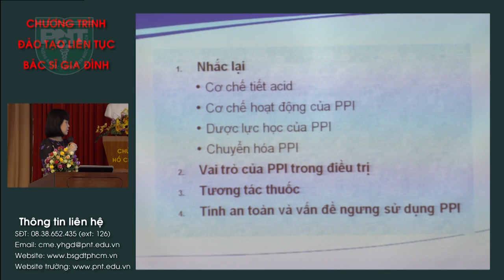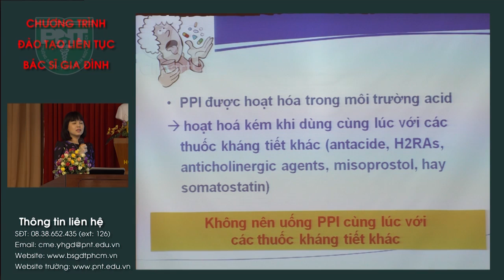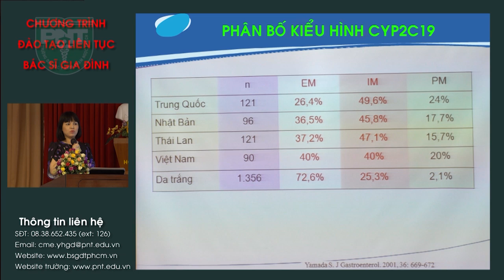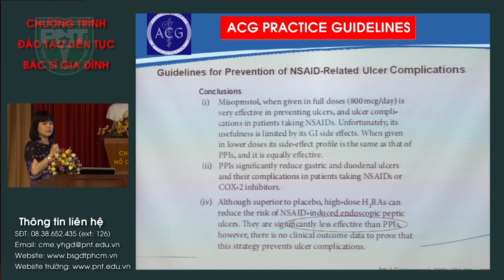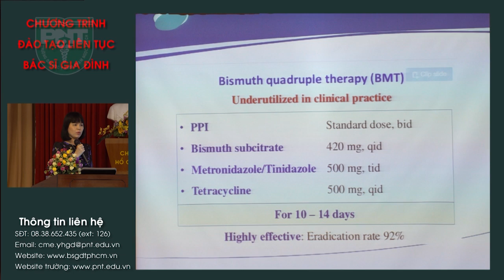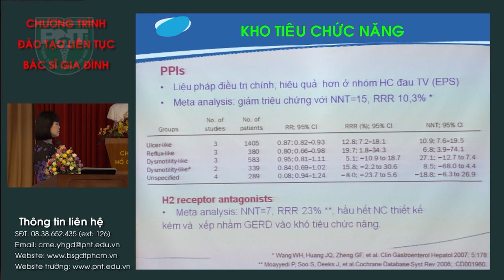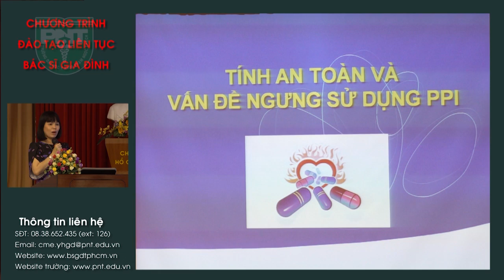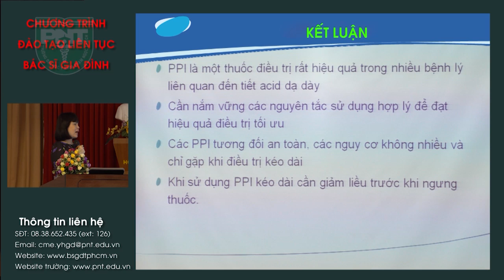Cập nhật xử dụng thuốc ức chế bơm proton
Cập nhật xử dụng thuốc ức chế bơm proton - cập nhật kiến thức - y học gia đình - phạm ngọc thạch